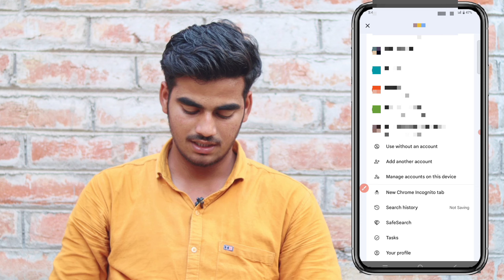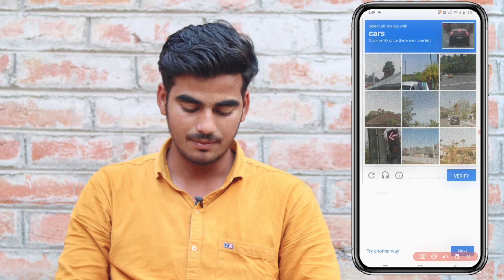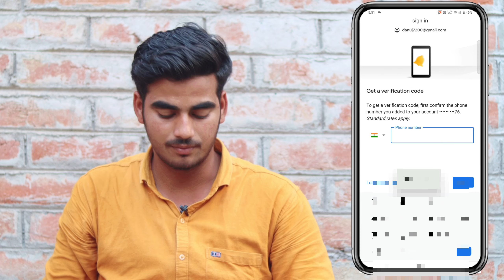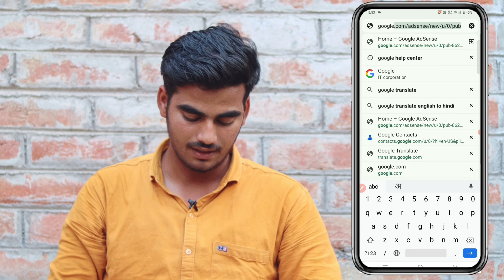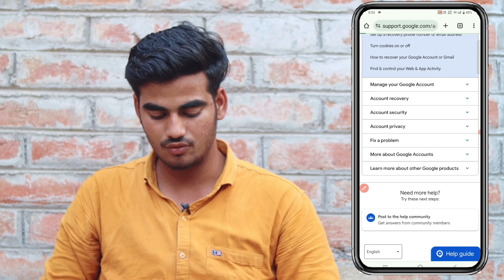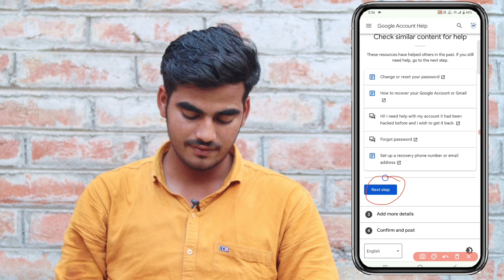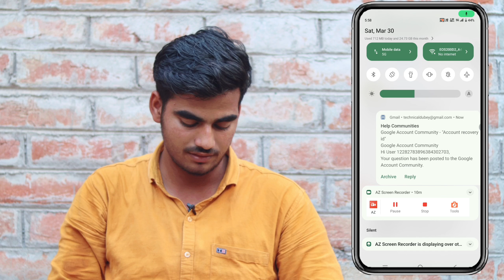number band ho gaya gmail id recover kaise kare 2024 | gmail id recovery 2024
Hello guys
Today in this video we talk about how to recover gmail id 2024 or google account recover kaise kare 2024

●( Your queries )

how to recover gmail id 2024

how to recover google account 2024

google account recover kaise kare 2024

how to recover gmail id new process

gmail recover kaise kare 2024

number band ho gaya gmail id recover kaise kare 2024